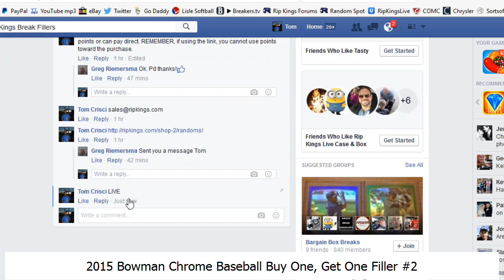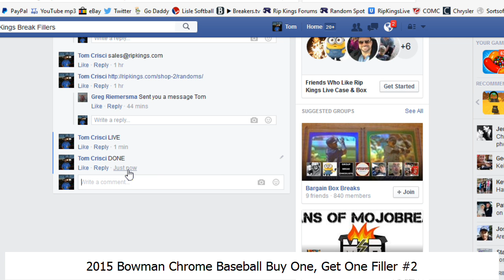Rip Kings 2015 Bowman Chrome BOGO Filler #2 3/20/16